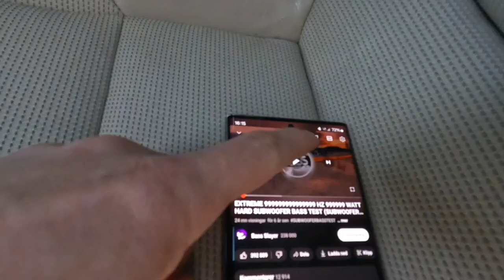Soundboks Go - Bass Test In The Car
We hope that you find this video usefull to get an idea about how this big portable speaker sounds when playing bass music in a medium sized car! It is playing using the bass+ sound mode and it's volume is at 8/11. Let us know if you would like to see the same test with some of the other portable speakers we have tested on this channel!